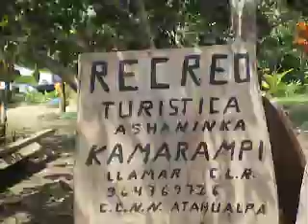Visitando comunidad ashaninka en Satipo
28 de febrero, 2009